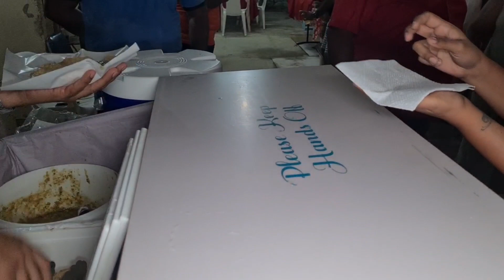My Birthday Celebration Part 1